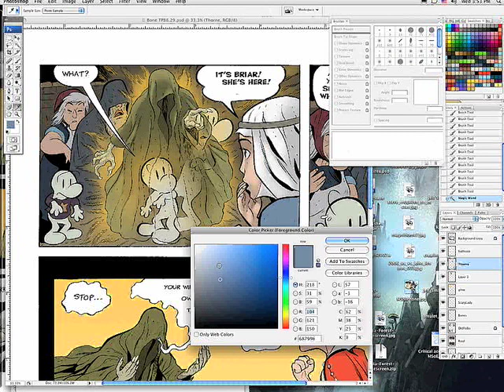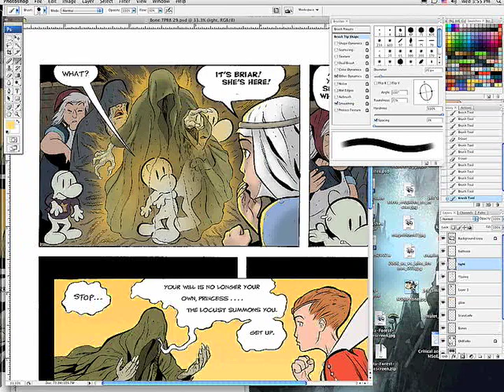Coloring Comics the Steve Hamaker Way: Ep 4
Coloring a panel from Bone using Photoshop CS3.
Creating depth, mood, and dramatic lighting by using layers and transparency.